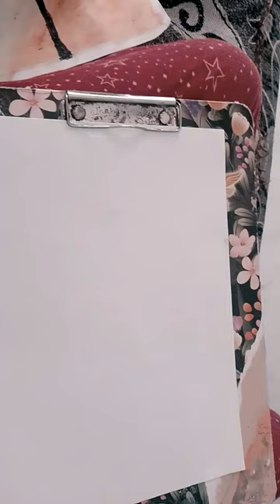23 September 2023